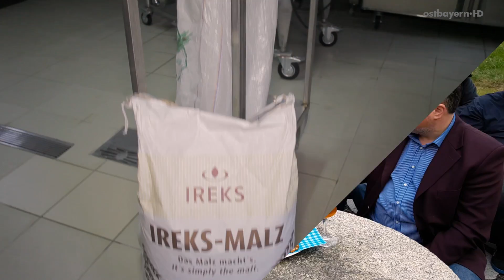Thema der Woche: Bier bei uns! Brauhaus Rosenberg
Zu Besuch in Stephan Kalkbrenners Brauerei.